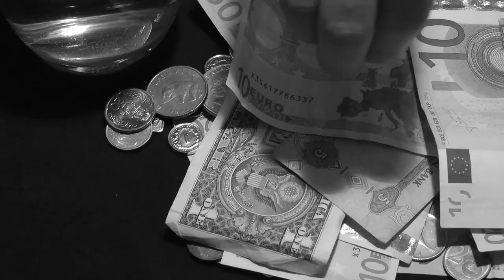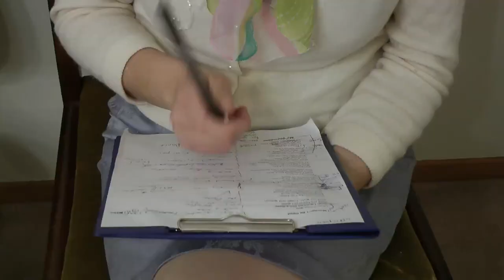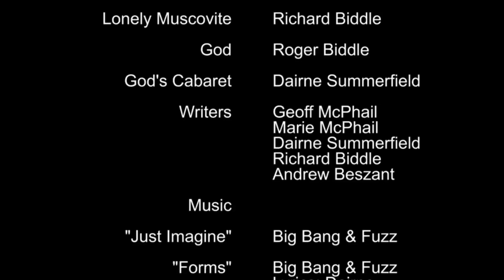"Shouldn't Be" By Sesquipedalians for the V48Hours film competition 2012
A lively musical-comedy short film.
Sesquipedalians' entry into the 2012 V48hours film competition.

"A real toe-tapper of a musical" - Summer
"A fun film to watch for a laugh" - Frank Spencer